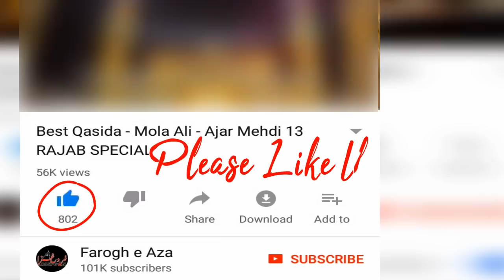Allama Riaz Hussain Rizvi - Aik Bandy ny Kaha Momin ho jaon ga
Allama Riaz Hussain Rizvi telling the incident of Molana Ismail when during a majlis a person stood up and asked him a question in Shadiwal,Gujrat.
This is exclusive content of Farogh e Aza . All rights are reserved.